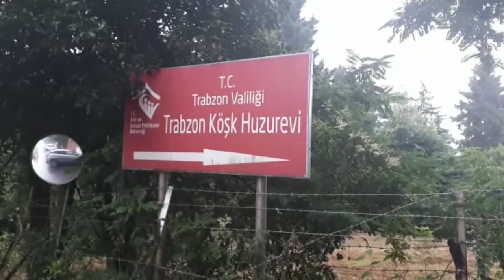Trabzonda 5 ulduzlu hoteli xatırladan qocalar evi